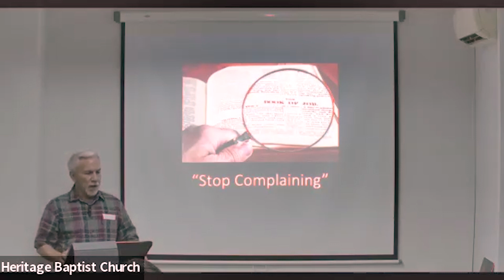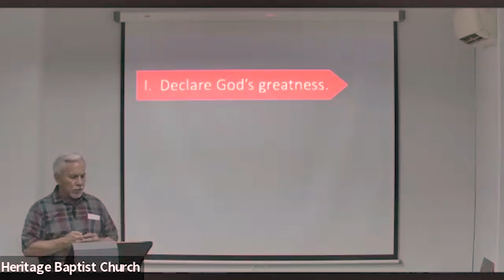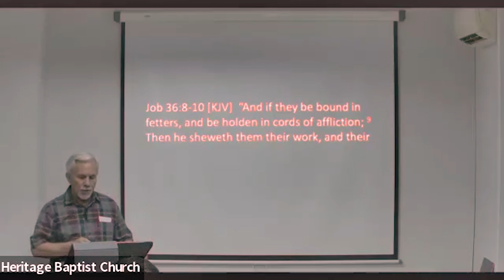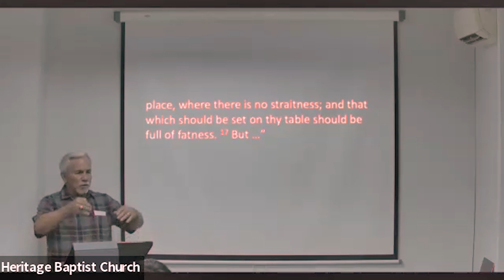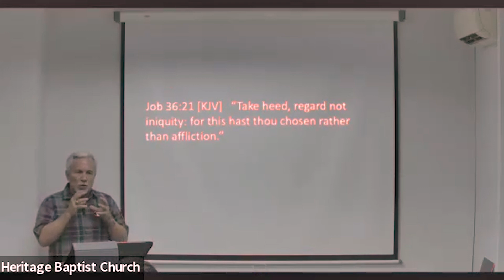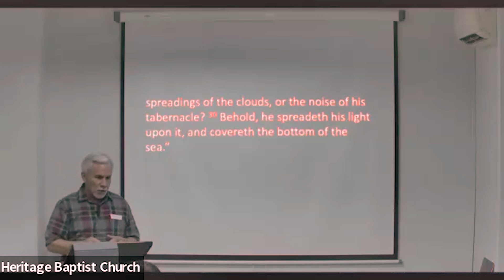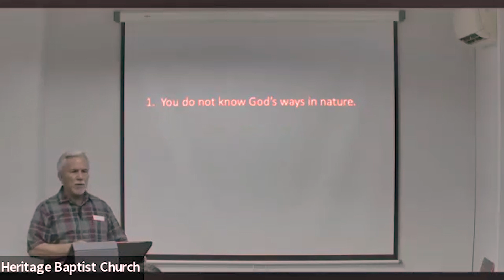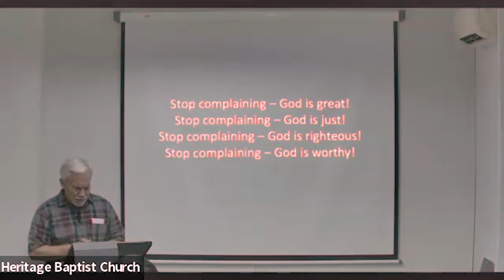Job's Pride Part 2 - - The Book of Job Explained Part 23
Elihu reminds Job not to hold onto his pride - "Take heed, regard not iniquity; for this hast thou chosen rather than affliction" (Job 36:21 KJV) - In other words, Job was choosing pride over correction; and his own self-righteousness over God.

Elihu continues: "Behold, God exalteth by his power: who teacheth like him? Who hath enjoined him his way? or who can say, Thou hast wrought iniquity?" (Job 36:22-23 KJV)

Instead of complaining about what God is doing, Elihu said to Job that he ought to be praising God - the reason is because the Lord God is worthy of our worship - all of our pain and suffering does not change the fact that He is worthy of our worship.  We should worship God because of His power (36:27-30) Job ought to be worshipping God because of His voice to call on snow to fall on men and stop their labor (Job 37:6-8 KJV) Spurgeon wrote that when we cannot do the work of our hands, we need to observe the hand of the maker in the snow storm. This water cycle that Elihu was describing was turned by God's counsels to give correction or show mercy.

In v14, Elihu asks Job to stand still and consider the wondrous works of God. And in v19-22, Elihu tells Job that no one has ever understood the majestic of the Almighty. Job has therefore no business comparing himself to God but humbly giving the glory to God.

For the Lord is a Great God and a Great King. Let us kneel before our Lord our maker and give Him all the glory.

Ray Crocker is the Senior Pastor at Heritage Baptist Church Singapore. He was formerly a missionary to South Korea before his calling to be a baptist pastor in Singapore. He has served in the missions field for the past 46 years.